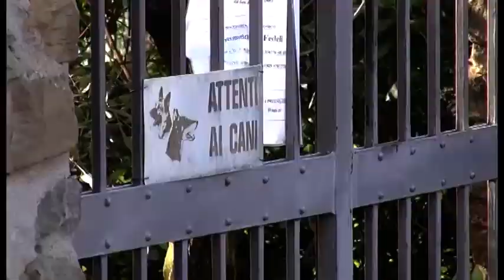Assalto in villa a Sant’Andrea a Pigli, ladri in azione anche a casa Macrì